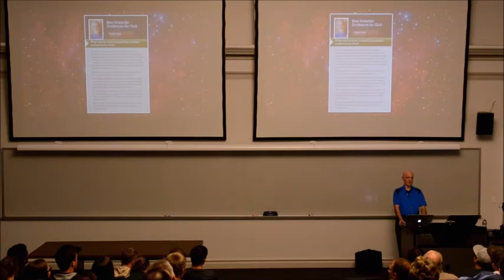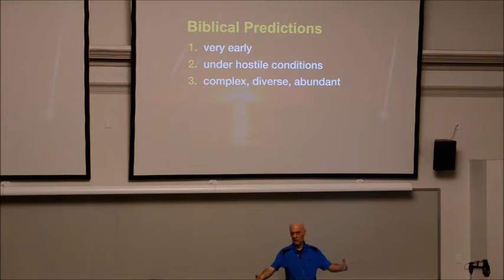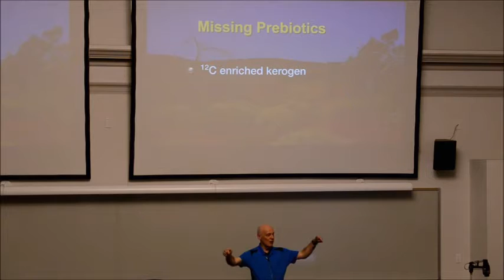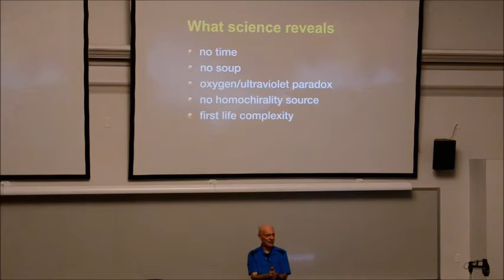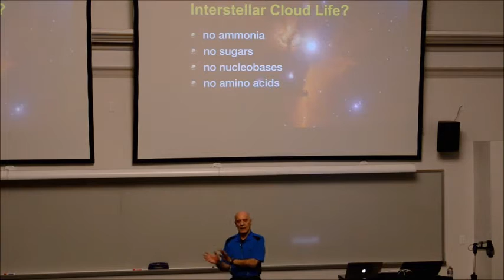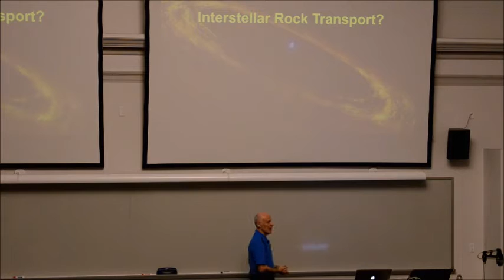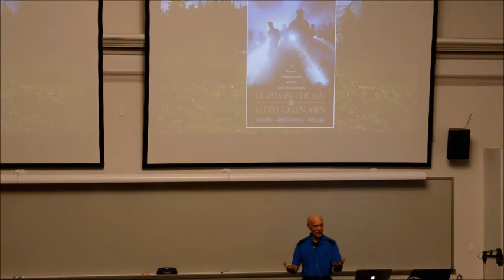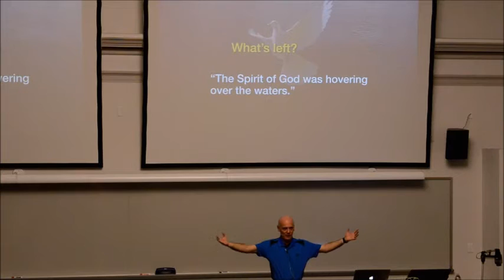Origins of Life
Hugh Ross speaks on the origins of life in the universe